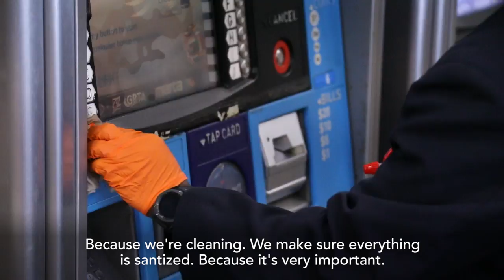MARTA Heroes: Roy is a Station Agent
We salute our MARTA Heroes! Roy is a Station Agent and he takes pride in his important role in keeping our stations safe.